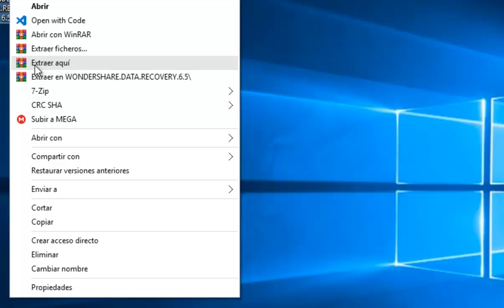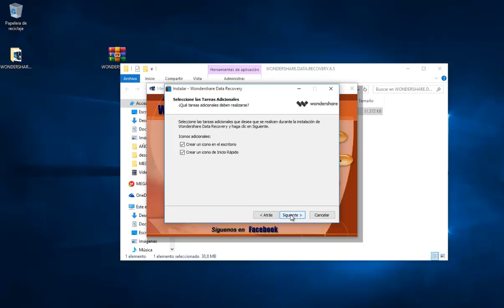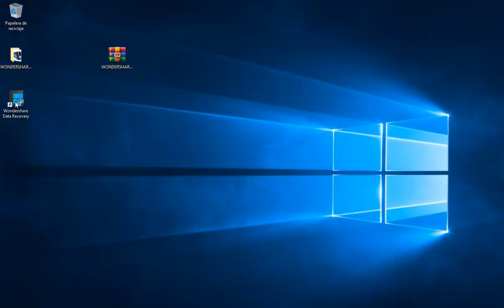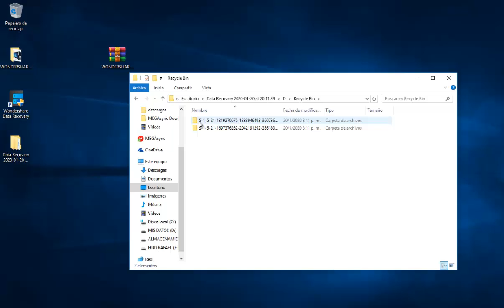Instalación de Wondershare Data Recovery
El video es solo referencial, no incluye el programa